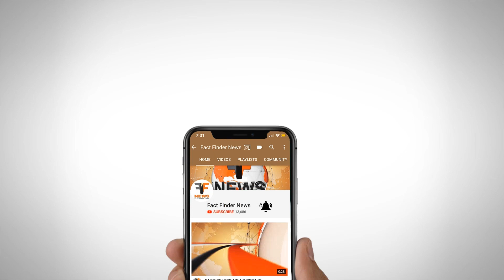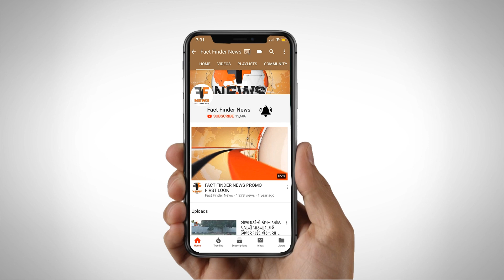ઐતિહાસિક ગુજરાતી ફિલ્મ કસુંબોના સ્ટાર કાસ્ટ વડોદરાના મહેમાન બન્યા